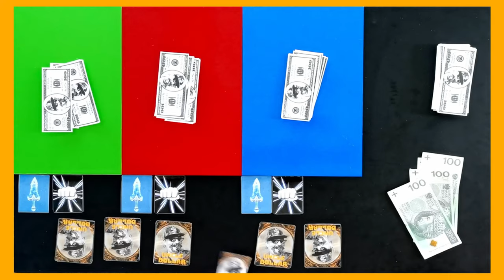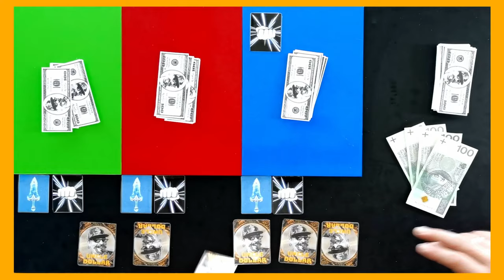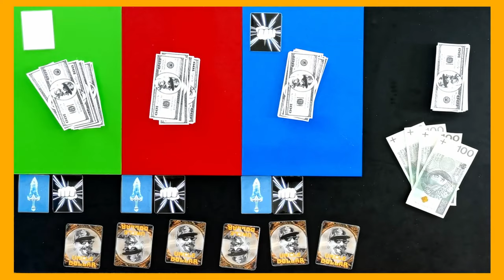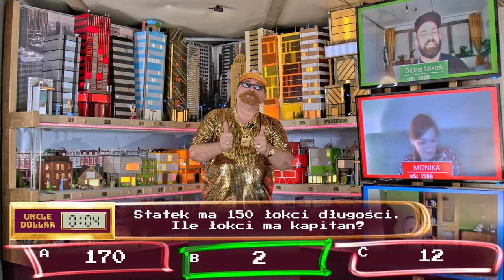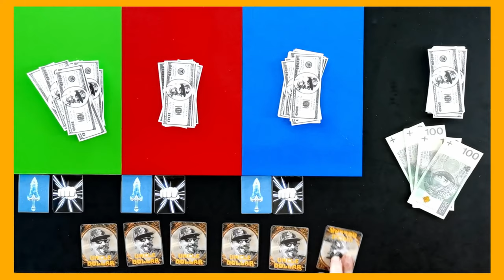#10💥Didżej Mietek walczy z przeciwnikami! Kto to wygra? Uncle Dollar Show - Teleturniej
🤑 Siemaneiro drodzy widzowie! 🤑

💥 Uncle Dollar Show - Nowy Teleturniej -  w końcu porządny teleturniej na YouTube! [e10s01]
Didżej Mietek u Wujka Dolara? Nie! ... To nie możliwe. a jednak. 😜 A co i jak dowiesz się oglądając ten wyjątkowo wesoły odcinek. Koniecznie zobacz jak Didżej Mietek walczy z przeciwnikami 💥

To już dziesiąty bój o 400 PLN, a w nim - Didżej Mietek, Monika i Mateusz. Co się wydarzy? Jak gracze zacięcie walczyli o wygraną i znalezienie się na tabeli sezonu? 😎

💖💖💖 Miło nam będzie jak zajrzycie na specjalną stronę internetową Fundacji "Pomóż im" dla widzów Wujka Dolara - fundacji od 15 lat wspierającej nieuleczalnie chore dzieci. Otworzyliśmy w Odcinku Specjalnym (eS1s01) wraz z  @Mama_na_ obrotach  ,  @Nowator Music  i Michałem Mańka z kanałów  @tvgry   @tvgry+   @tvfilmy  i  @tvtech   akcję wspierającą te potrzebujące dzieciaki. Zaczęło się moją wpłatą 5700 PLN. A po odcinku finałowym kolejny raz wpłacę taką kwotę, jeśli i Ty wpłacisz choćby dolara, czy złotówkę i wraz z innymi widzami wpłacicie 100 tys. zł poprzez stronę wspomnianej zrzutki. Podopieczni Fundacji "Pomóż im" będą wdzięczni naprawdę nawet za skromne wpłaty. Tu link dla widzów  @Uncle Dollar Show  do strony Fundacji ze zrzutką:
Pieniądze stąd trafiają bezpośrednio na konto fundacji, dzięki czemu dzieci od razu mają Wasze wsparcie.
A jeśli nie możecie pomóc finansowo, to pomóżcie choćby udostępnieniem tego czy innych moich filmów swoim znajomym. Znajomych proście też o dalsze udostępnianie, komentarze, lajki - dla zasięgu - bo dotrze to do większej ilości ludzi przez co zwiększycie szanse na zebranie tej "stówki" dla tych wspaniałych dzieci, którym życie nie dało pełni zdrowia!
Na stronie Fundacji na Facebooku dowód, że Wujek nie ściemnia i faktycznie wpłacił kaskę - zobaczcie to na moim fanpage na Facebook 'u w przypiętym poście. Na stronie zrzutki nie widać mojej wpłaty bo:
1) wpłaciłem bezpośrednio przelewem na konto Fundacji
2) Na stronie fundacji widać postęp wpłat widzów, dzięki czemu moja wpłata nie zawyża faktycznego stanu tego co Wy wpłaciliście.

💼Tu znajdziecie pełną instrukcję gry (na razie w pdf do przeczytania w 1,5 minuty, a wkrótce wersja filmowa)

00:00 - Wstęp - shoty z odcinka
00:34 - Podziękowania dla widzów
00:49 - Przywitanie graczy
01:56 - Prezentacja gracza 1 - Dorota
02:57 - Prezentacja gracza 2 - Darek
04:20 - Prezentacja gracza 3 - Monika
19:28 - Przypomnienie o zbiórce na nieuleczalnie chore dzieci
20:38 - Wycięte sceny

Tu namiary na sociale Uncle Dollar Show - obserwujcie je, subskrybujcie i lajkujcie i udostępniajcie - dla zasięgów, bo miło nam będzie jak docenicie w ten sposób naszą pracę, a przy okazji - będą tam ważne informacje i konkretne niespodzianki:

Dla twórców:
💰 Kanał powstaje z użyciem świetnego programu do SEO Youtube - Tubebuddy - zapraszam do wspierania mnie założeniem konta z darmową wersją lub zakupem jednego z kilku planów, które Tubebuddy ma w ofercie